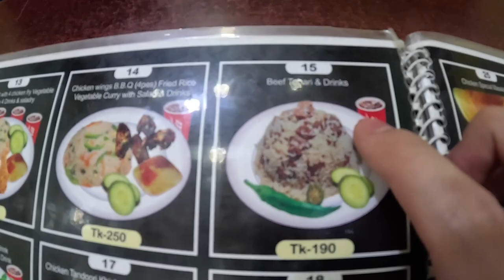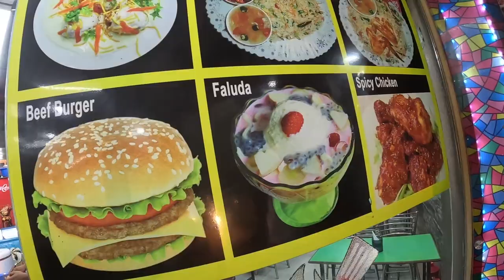[8] KOREAN goes to the BIGGEST market in BANGLADESH!!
I went to the biggest market in Dhaka, Bangladesh.
The challenge was to spend 500 Taka and while doing the challenge,
I met a lot of great people. Bangladesh is always fun to travel!